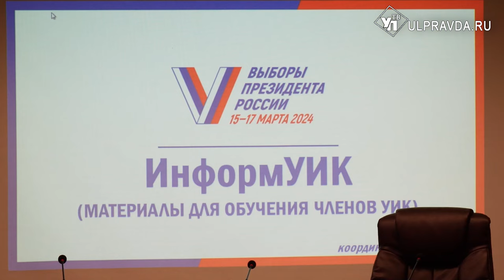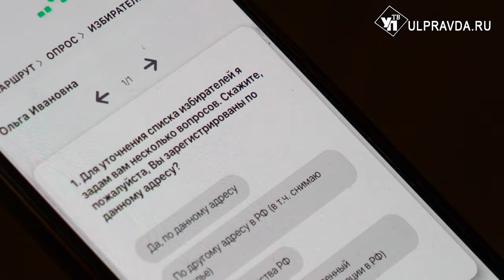Обойдут и спросят. Кто поможет ульяновцам разобраться в нюансах выборов президента РФ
В преддверии выборов президента России, которые пройдут с 15 по 17 марта, сотрудники избиркомов обойдут квартиры и дома избирателей, и проинформируют о голосовании. Для этой работы разработано специальное мобильное приложение, обучаются и члены всех территориальных избиркомов. Подробнее о новшествах в работе участковых избирательных комиссий расскажет наш корреспондент.